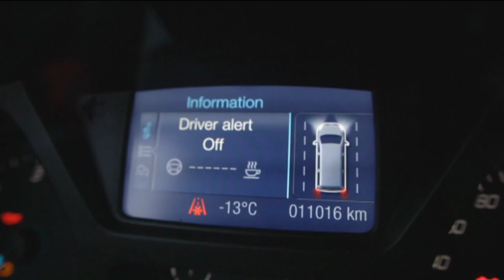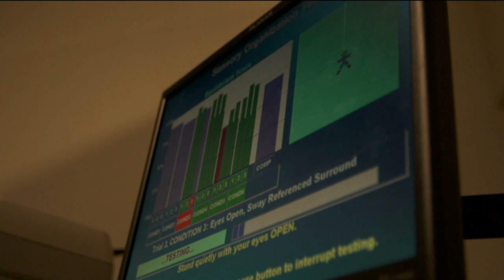Football at -18C | The coldest club in the world | Finland's Rovaniemen Palloseura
A feature on Rovaniemen Palloseura, a club siuiated on the Arctic Circle, in Finland. Overseas players take a long time to get used to conditions, sometimes as low as -18C. RoPS, as they are known for short, play in the top tier in Finland, in the Veikkausliiga.